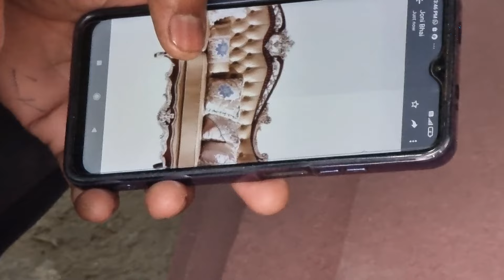CARVING & MODERN DESIGNS FURNITURE FACTORY THAT SERVERS BEST QUALITY & DESIGN | ANAND ENTERPRISES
Studio Fetaured In This Video
Anand Enterprise
Near Water Treatment Plant
Nilothi
New Delhi

For More Videos Of the Store Please Click.

About Claptrap

Regards

Home Decor
Home Furniture
Home Design Idea
Sofa
Sofas
Beds
Bed
Chair
Chairs
Accent Chairs
Accent Chair
Carpets
Rugs
Rug
Tile
Tiles
Wallcliding
Doors
Windows
Wooden Flooring
Wooden panel.
Pvc panel
UPVC Pancel
WPC Panels
Louvers
Metal Louvers
POP IDEAS
Wallpapers
Wallcoverings
Wallcliding
Wall Decoration
Wall Paint
Paint
Asian Paints
BURGER PAINTS
Bedheadboard
Classic Furniture
Morden Furniture
Vintage Furniture
Destressed Furniture
HomeDecor Items
Home Styling
Wardrobes
Modular Kitchen
Plyboard
Ply
HDMR board
Indian Homes
INTEIROR DESIGN THEME
Luxury Homes
Flats
BUNGLOWDESIGNS
Architecture
Architects
ACE TECH
IMPORTED FURNITURE
TURKEY FURNITURE
ottoman
OTTOMAN CHAIRS
OTTOMAN BEDS
HIGHBACK CHAIRS
Recliners
LIVING ROOM
DRAWING ROOMS